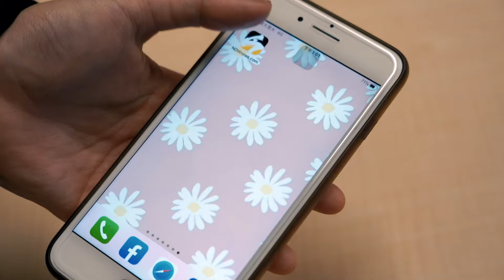U18亞青／中華隊贏了！柯敬賢敲關鍵長打甜蜜復仇 賽後透露：兩人出局時就快流眼淚｜NOWnews